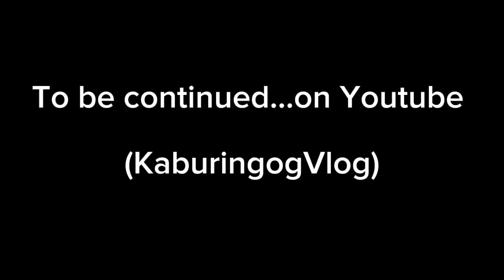Part 2| KAYA PALA WALANG MAKAKUHA SA BLINKING CRYSTALS SA LOOB NG KWEBA| exploration